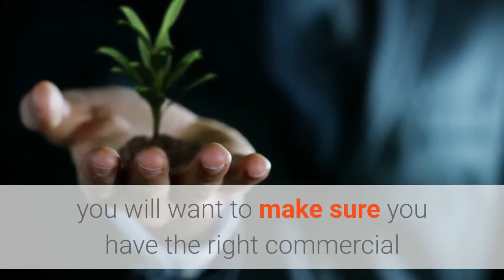Property Insurance | Commercial Property & Building Insurance Chicago IL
Commercial Property & Building Insurance Chicago IL
3945 W 68th St
Chicago, IL 60629
If you own a building you will almost certainly need to hold building insurance to provide you with the needed coverage. In some cases, this type of insurance policy is required only to help protect yourself and your company. In other situations, however, you are legally required to hold the right building insurance policy based on the type of use the building has.

Running a business of any type can be difficult, but when you have a building or property associated with it, there are additional complexities to be aware of. If you have any type of commercial building or property, you will want to make sure you have the right commercial building insurance policy to be financially protected.

This type of insurance is typically very affordable based on the level of protection you get, and in the event that you need to make a claim you will undoubtedly find it to be a smart investment. If you don’t yet have any type of commercial property insurance or you’re looking to move to another insurance provider, we can help. We have many years of experience in the insurance industry and will be more than happy to help you get the ideal commercial building insurance policy for any type of business.

If you need more information or you would like to move forward with finding a good insurance policy for your company, please give us a call. We have a skilled team of insurance professionals ready to talk with you about your specific needs. Once ready we can get you free, no obligation quotes from the top insurance companies so you can get your insurance in place right away.